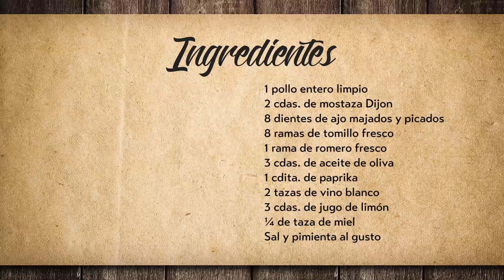Pollo horneado a las hierbas y limón